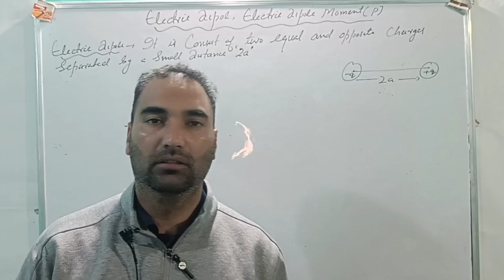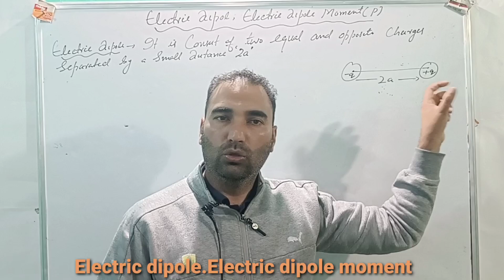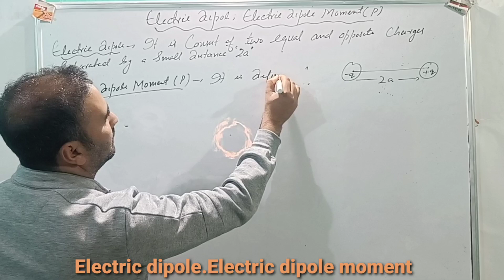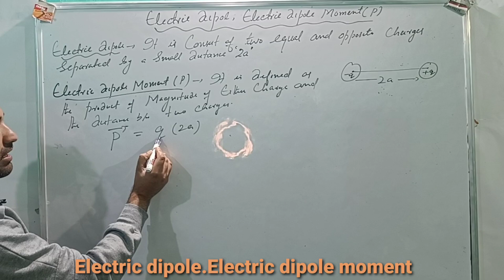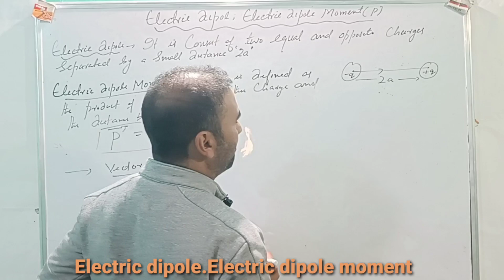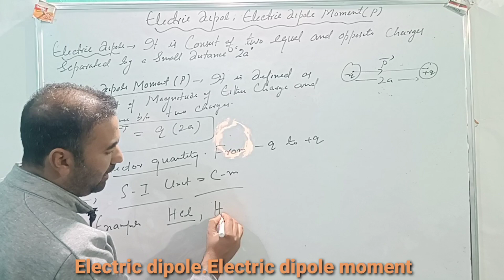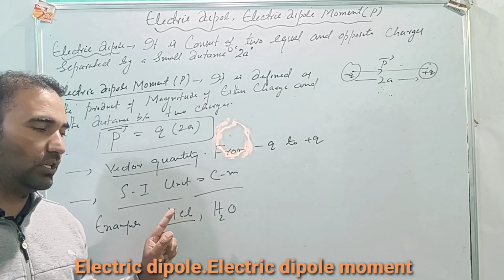Electric dipole||Electric dipole moment||lect.13 ||class 12th